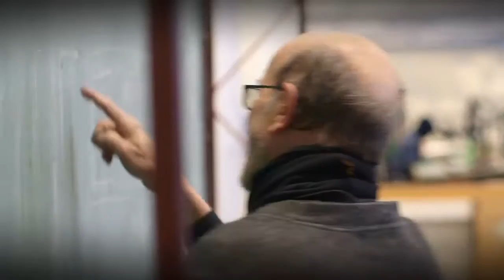Exponential: The Power of Opportunity (with Chancellor Phil Dubois)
Chancellor Philip L. Dubois says support for UNC Charlotte opens a new world of higher education for minority and first-generation students.